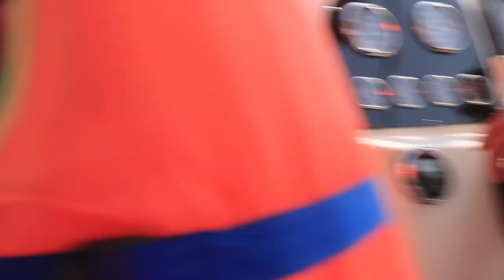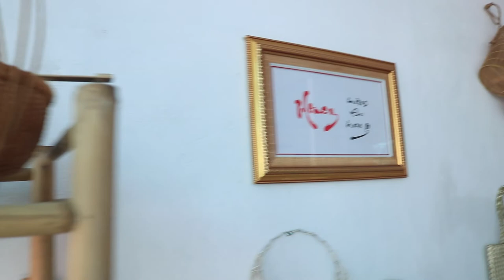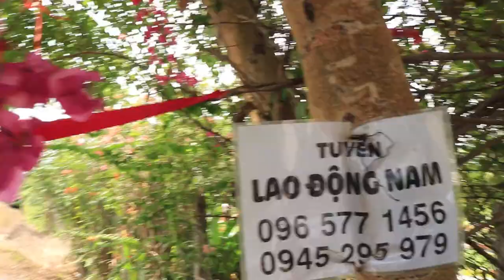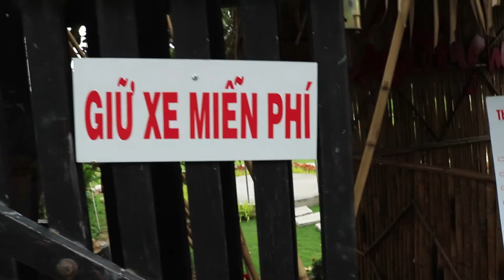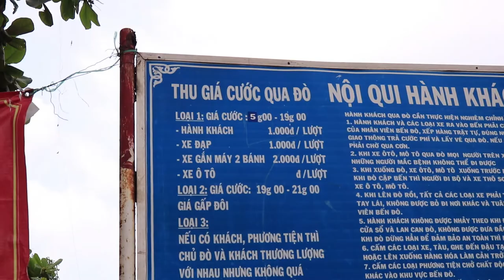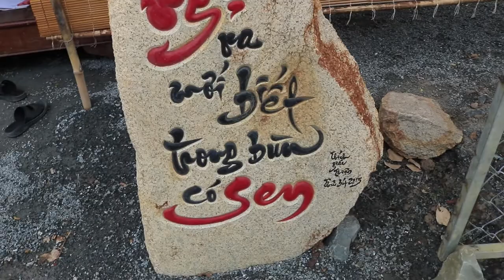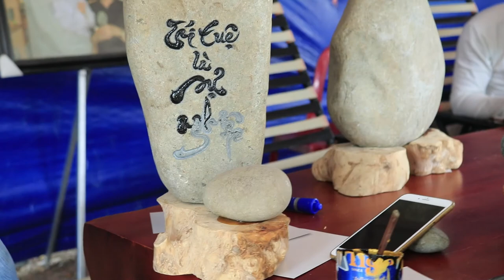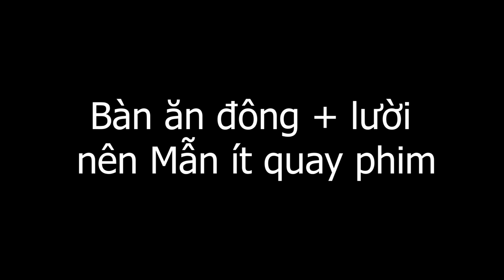VLOG 24: LẦN ĐẦU ĐI TOUR CANÔ với 2 ANH TÂY về NHỊ BÌNH, HÓC MÔN - QUÁ ĐÃ !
CHUYẾN ĐI THĂM QUAN XÃ NHỊ BÌNH, HUYỆN HÓC MÔN
Nhị Bình có diện tích 8,52 km², dân số năm 1999 là 7835 người, mật độ dân số đạt 920 người/km² - WIKIPEDIA
Dành cho những bạn nào chưa biết, đây là kênh youtube nhằm mục đích lưu lại nhật kí của bản thân tác giả bằng videos, bên cạnh đó còn bao gồm những chuyên mục phụ ( hiện tại đang có 5 ENGLISH WORDS per VID ,  RADIO buồn ). Nếu mọi người hứng thú, hãy xem nhé !